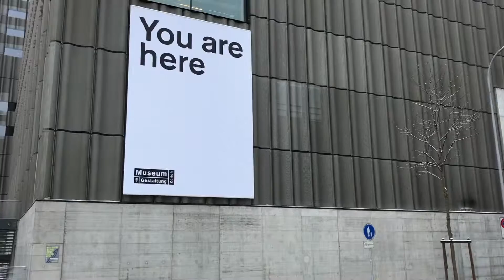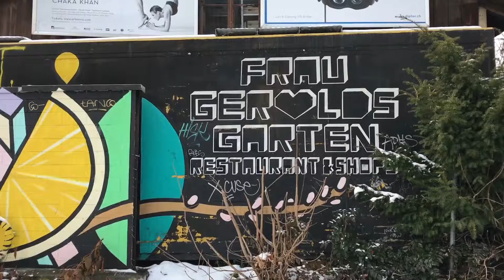Zürich West: Ein Quartier im Wandel! | Schweiz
Der Stadtteil Zürich West unterzieht sich seit mehreren Jahren einem Wandel. Dieses Video zeigt warum der Kreis 5 zu einem der spannendsten Quartiere von Zürich oder sogar der Schweiz gehört...

- Schiffbau
- Turbinenplatz
- Puls 5
- Toni Areal
- Pfingstweidpark
- Prime Tower
- Bahnhof Hardbrücke
- Bogen 33
- FreitagTurm
- Frau Gerolds Garten
- Steinfels Areal
- Escher Wyss Platz
- Limmat
- Viadukt
- Josefwiese
- Swissmill
- Unterer Letten
- Oberer Letten
- Limmatplatz